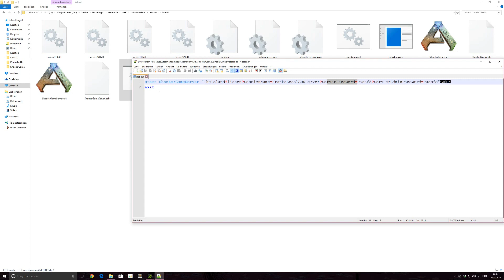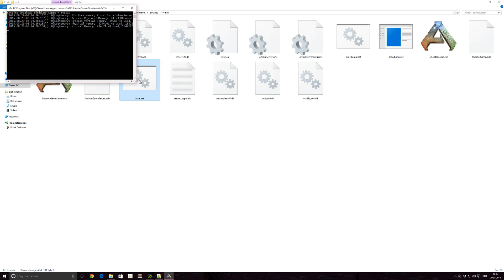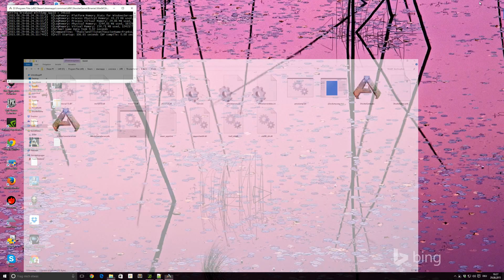ARK Server im lokalen LAN erstellen GERMAN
In diesem Video erkläre ich Euch, wie Ihr im lokalen LAN entweder auf dem Rechner, auf dem Ihr ARK spielt, oder auf einem beliebigen, anderen Rechner im LAN einen dedizierten Server startet.

Programm Pfad zum ARK Server [BEISPIEL]:

D:\Program Files (x86)\Steam\steamapps\common\ARK\ShooterGame\Binaries\Win64

Inhalt der Start.bat:

start ShooterGameServer "TheIsland?listen?SessionName=FranksLocalARKServer?ServerPassword=Passfd?Serv­erAdminPassword=Passfd"
exit

Durch diese Methode erübrigt sich die bisher bekannte Prozedur über das Tool SteamCMD.